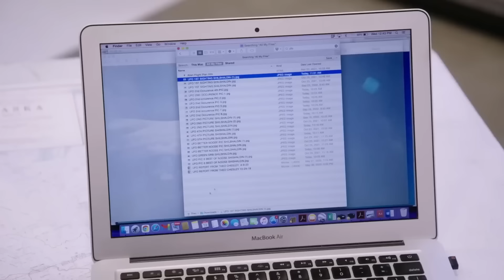多條腿的生物是某種變種蜘蛛嗎？俄羅斯最驚人的15個發現，這些真的該被人們看見嗎？ 【探索旅行號】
作为地球上陆地面积最大的国家， 其大部分广阔的土地仍未被开发，从外星的发现到恐怖的遭遇，所以在这期 和我们一起来看看，在俄罗斯遭遇的最惊人发现吧，它们简直让你不敢相信，使我一直在思考，这些东西真的该被人类看到吗？